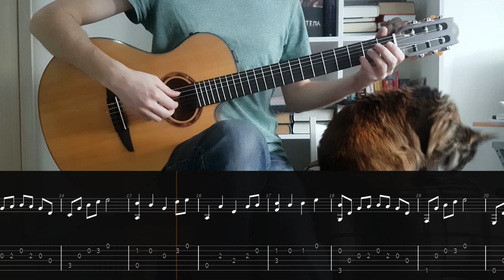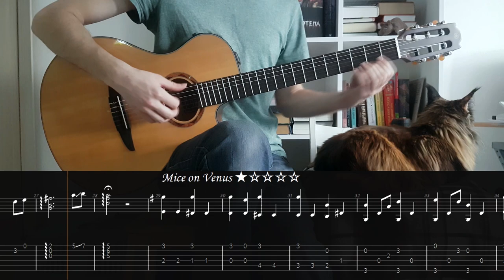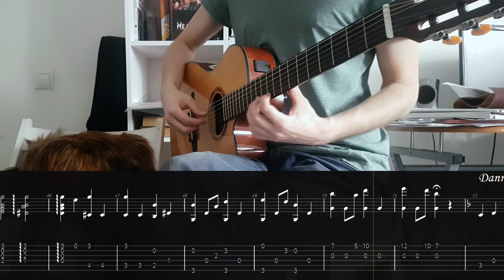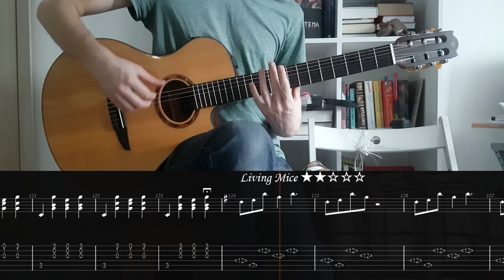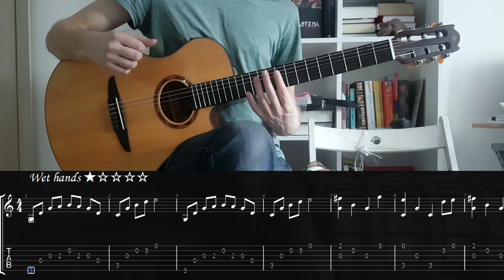Wet hands・Mice on venus・Danny Sweden・Subwoofer lullaby・Living mice - Minecraft guitar TAB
0:00 Wet hands
1:36 Mice on venus
3:19 Danny
4:29 Sweden
5:43 Subwoofer lullaby
6:48 Living mice

🎤 Gear:
• guitar Yamaha ntx700
• ART 2way Pickup
• mic Zoom H4n
• plugins Ozone, FabFilter, Valhalla

Artem Rasskazov fingerstyle guitar arrangement of Minecraft, Daniel Rosenfeld, C418 music.